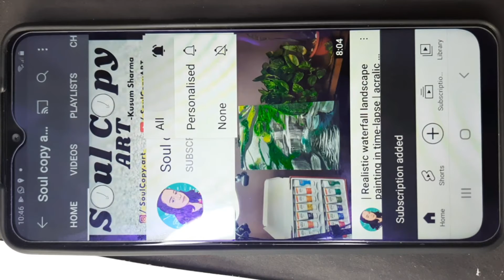Drawing with cheapest water colour pens !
doms water colour pen drawing !